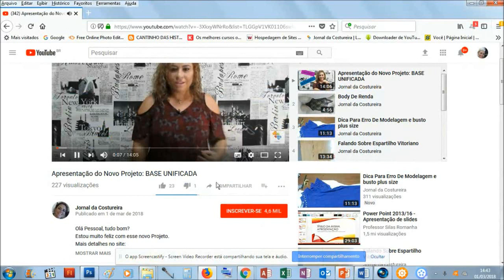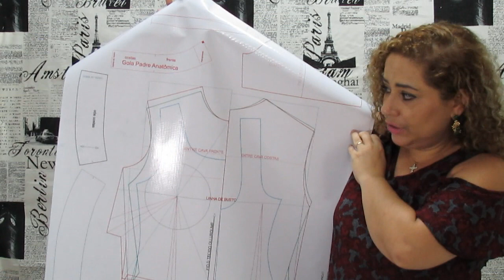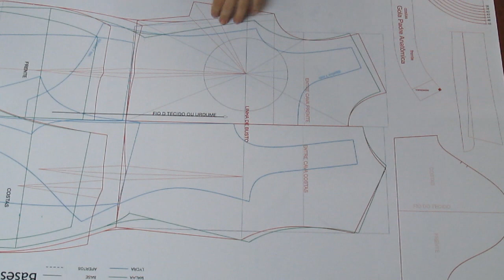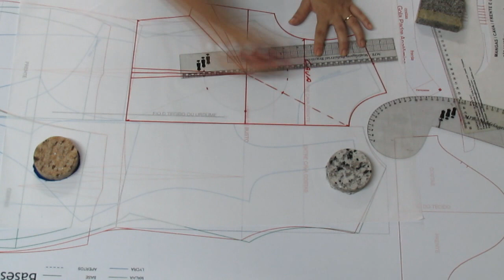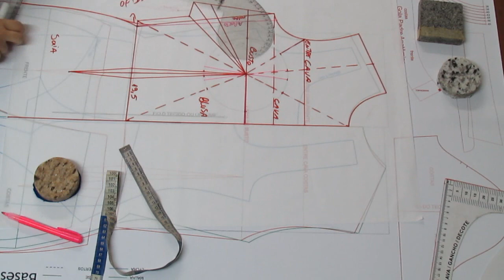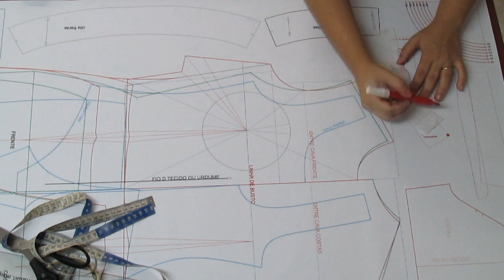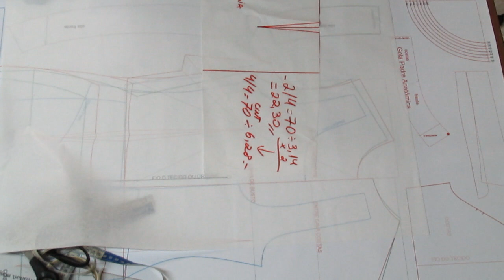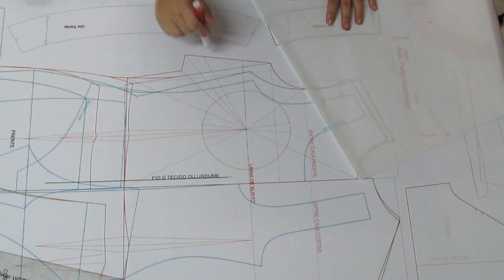Destacando moldes da Base Unificada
Neste vídeo voce irá ver basicamente comose destaca os moldes da Base Unificada. O procedimento é igual para todos os moldes.